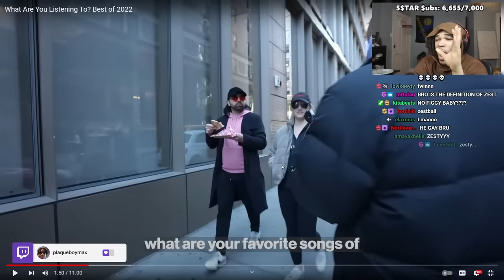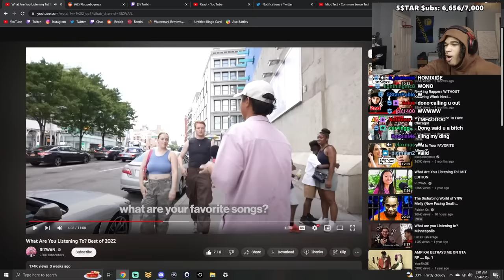The world will never recover from 2022's music taste.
In this video, plaqueboymax reacts to What Are You Listening To? Best of 2022!